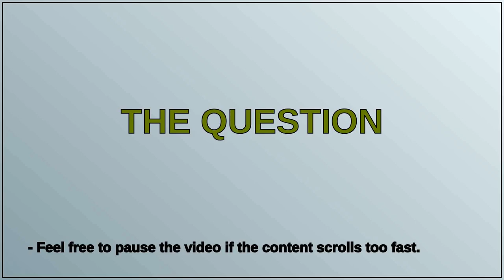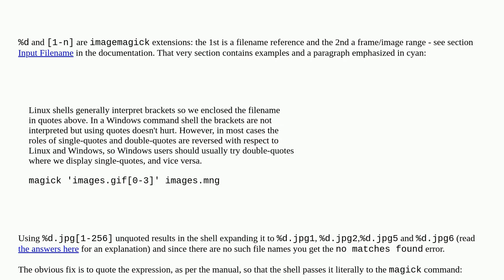Unix: Numerically ordered inputs to ImageMagick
Numerically ordered inputs to ImageMagick

A special thanks goes out to the community

  imagemagick